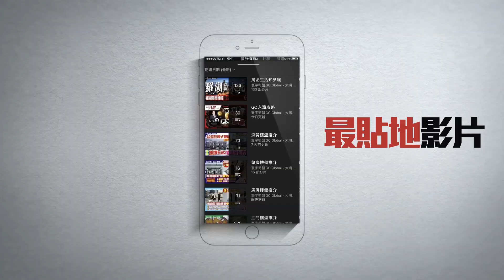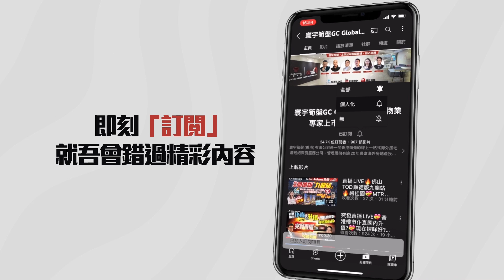首期2X萬起【現樓筍盤睇真D | 珠海時代天韻】周邊有咩新變化? | 戶型參考必看【寰宇筍盤 | 上市公司附屬機構】大灣區物業 投資大灣區 粵港澳大灣區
01:11 航拍
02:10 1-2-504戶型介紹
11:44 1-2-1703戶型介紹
18:51 商業街介紹
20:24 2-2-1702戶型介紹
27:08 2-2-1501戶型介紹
33:22 總結

熱線：☎️ 55024477 伍小姐540

歡迎致電:
【總公司】
📞電話  36221613

              68884245 鄧小姐

              98889027 葉先生

【沙田分行】
              90889097  陳先生